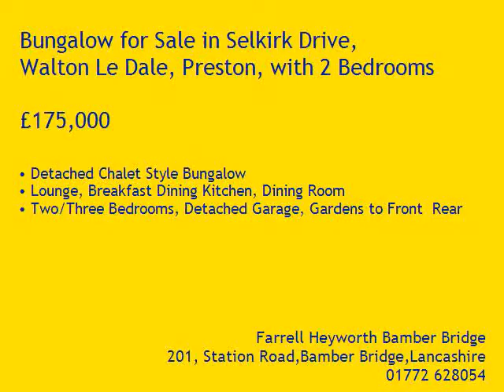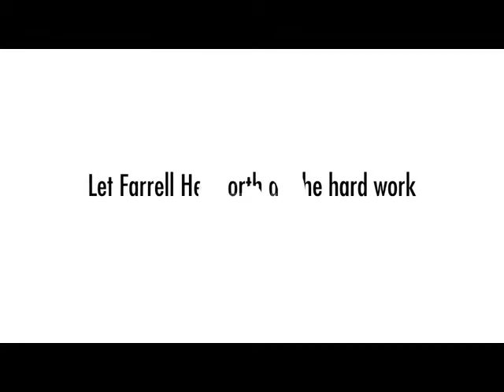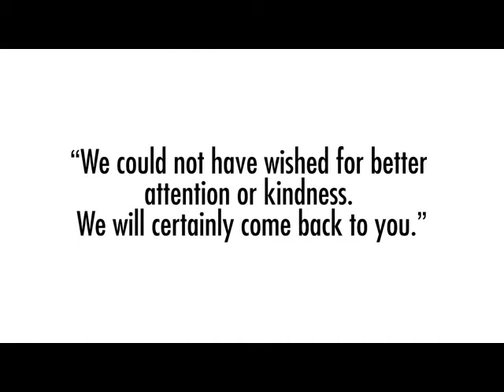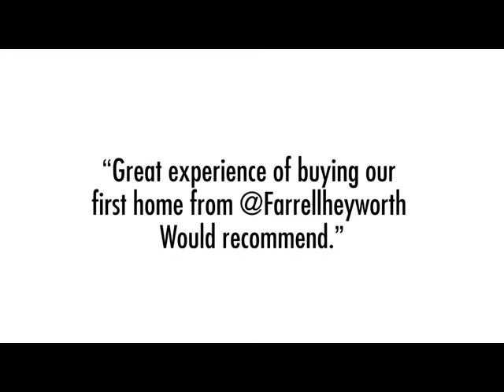Property Tour Selkirk Drive, PR5 4TL (70335)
Detached Chalet Style Bungalow
Lounge, Breakfast Dining Kitchen, Dining Room
Two/Three Bedrooms, Detached Garage, Gardens to Front  Rear